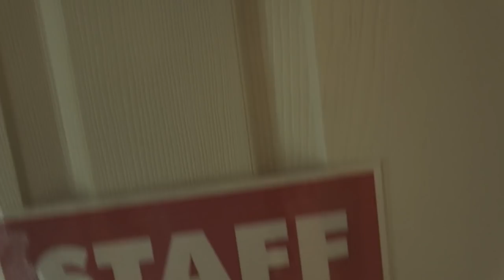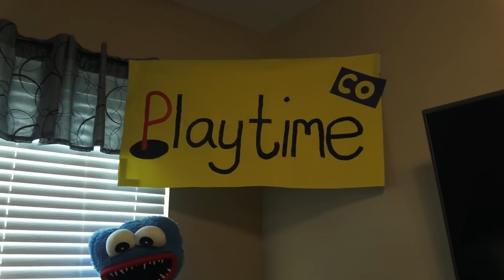POPPY PLAYTIME In Real Life FNAF HUGGY WUGGY Mod!? (Thumbs Up Family)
Poppy Playtime In Real Life FNAF HUGGY WUGGY Mod.  Can TUF Mom and Sebastian escape Playtime Co and escape Huggy Wuggy, Chica and Bonnie?